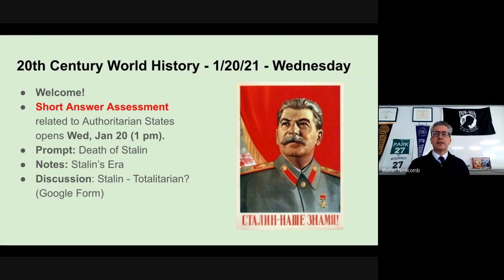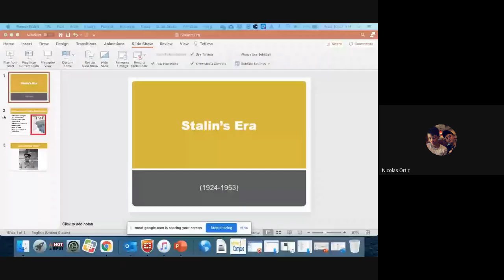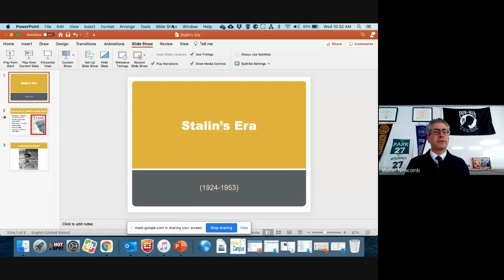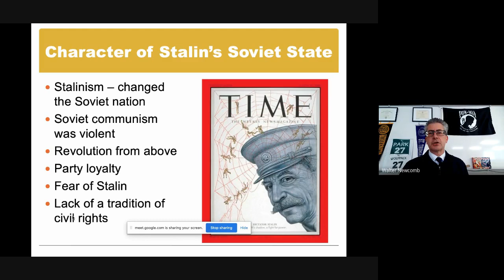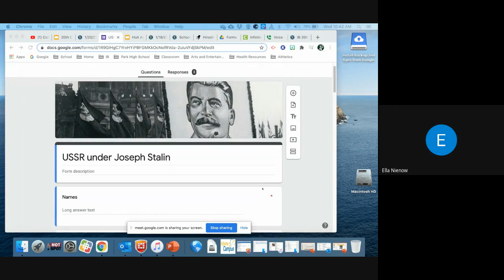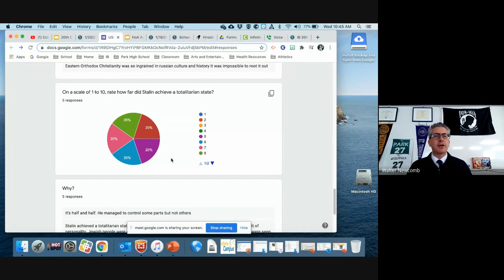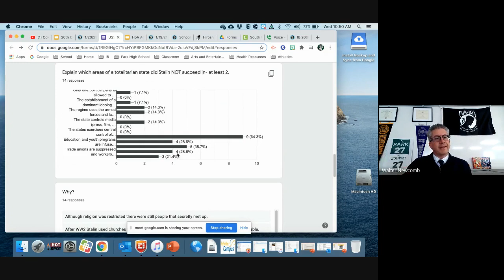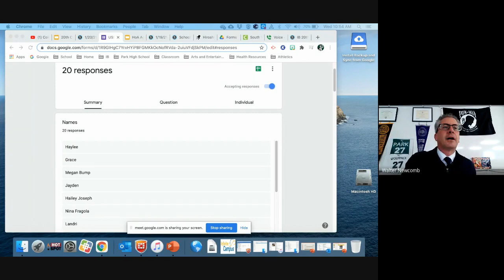20th Class Session 1 20 21